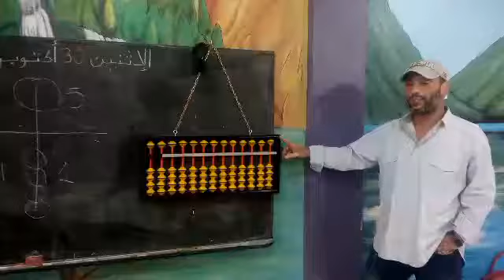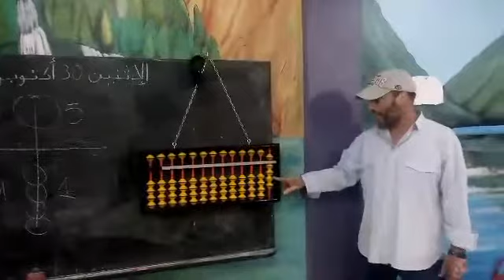Premiere seance de calcul mental 4ans(5)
Matiere grise ouchari ali Mehdi soroban calcul mrntal